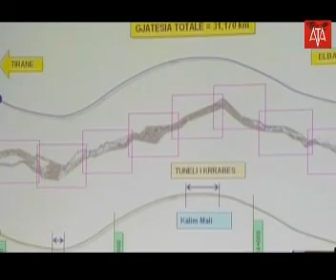Berisha: Në nëntor, tenderi ndërkombëtar për tunelin Tiranë-Elbasan